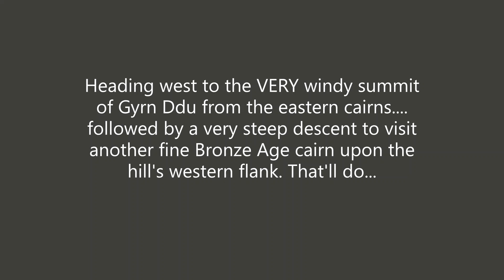Gyrn Ddu summit and western Bronze Age cairn, Lleyn Peninsular, Gwynedd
Heading from the pair of Bronze Age cairns gracing the shoulder to the east...
.the traveller must negotiate some pretty rocky terrain before enjoying the wondrous views from the 1,713ft summit of Gyrn Ddu. Huh, some mere 'hill', eh?

Here, the western outlook is dominated by the enigmatic 'trident' profile of Yr Eifl's three peaks, these forming as memorably dramatic a skyline as one could perhaps wish for? The left hand of this triumvirate is crowned by the magnificent Iron Age hillfort of Tre'r Ceiri. 'The Town of the Giants', the central, a massive Bronze Age cairn (Tre'r Ceiri has one, too, incidentally). Sadly, the seaward peak has been much quarried, albeit still possessing ancient cairns... but, hey, as Meatloaf once noted: 'Two outta three ain't bad'.

Descending very steeply to the west, one not only encounters a prehistoric hut group, but also another fine Bronze Age cairn. You really can't say fairer than that.